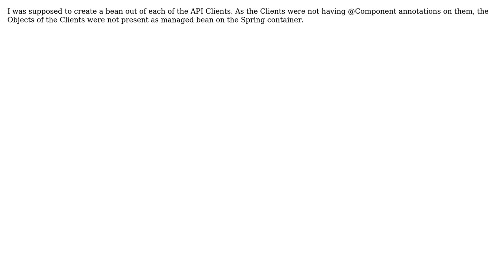Spring AOP doesn't work on dependencies(Spring Boot) (2 Solutions!!)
Spring AOP doesn't work on dependencies(Spring Boot)

With thanks & praise to God, and with thanks to the many people who have made this project possible! | Content (except music & images) licensed under CC BY-SA | Music | Images & others | With thanks to user Sounak JaXx Basu Roy user Rameez Raja and the Stack Exchange Network Trademarks are property of their respective owners. You are responsible for your own actions.